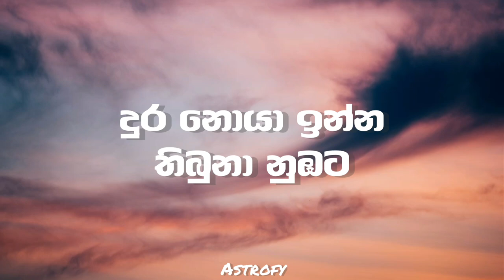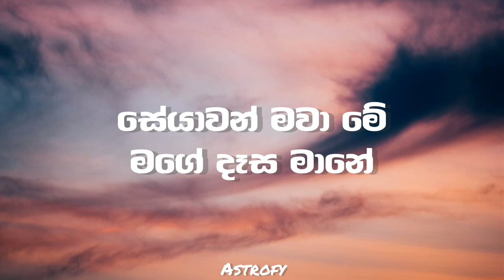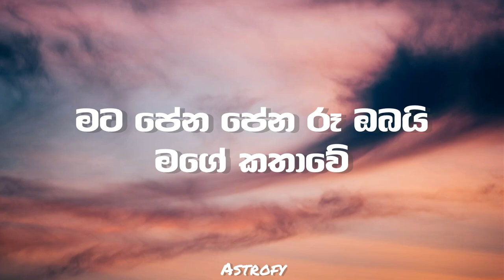Anushka Udana (Wasthi) - Mandaaram Kathawe (මන්දාරම් කතාවේ) karaoke / instrumental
-මන්දාරම් කතාවේ (Mandaram Kathawe)-
Lyrics

නුඹ නිසා ලීව කවි පාලුවට
මැකීයාවී එනවාද හෙට
සිනා දුන්න එක හාදුවක
මතකේ යලි රැගෙන

මන්දාරම් කතාවේ
සද කින්නරාවේ
මගේ හීන හීන ගානේ ඉන්න
එන්න ආයේ

සේයාවන් මවා මේ
මගේ දෑස මානේ
මට පේන පේන රූ ඔබයි
මගේ කතාවේ

මැකීයාවී එනවාද හෙට

දුර නොයා ඉන්න
තිබුනා නුඹට
අතීතේ මතක යායටම
ඇවිත් යන්න නිවුනාම හිත
හිදිමී උන් තැනම

මන්දාරම් කතාවේ
සද කින්නරාවේ
එන්න ආයේ

සේයාවන් මවා මේ
මගේ දෑස මානේ
මගේ කතාවේ

මන්දාරම් කතාවේ
සද කින්නරාවේ
එන්න ආයේ..
✘ Artist - Anushka Udana
✘ Melody : Dinesh Gamage / Nisal Gamage @ Radio Music
✘ Music / Mixed & Mastered by : Amith Guru @ Icon Rain
✘ Lyrics : Nisal Gamage
✘ Guitars : Thisal Randunu